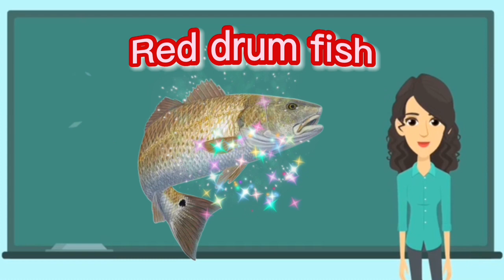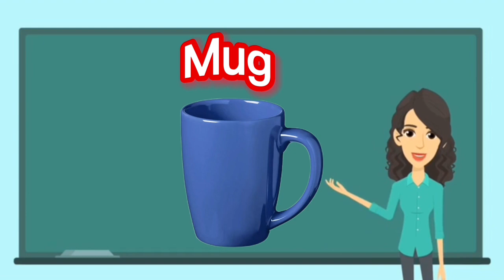we speak English kids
Hello guys, today we will learn English with you